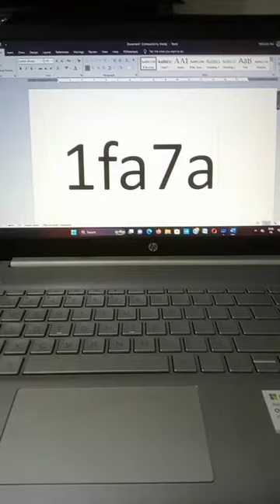Doctor Stethoscope 🩺 computer msoffice msword symbol #